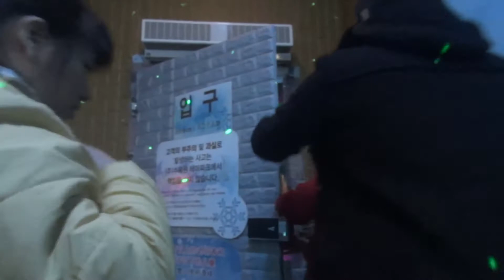韓國濟州島樹木園主題公園2/3 Sumokwon Theme Park, Jeju Island (South Korea)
冰雕藝術館是濟州第一個四季常設的室內冰雕展示館,於2012年7月開幕.一年四季365天,不論季節,氣溫,全年保持零下5℃,任何時候都可以感受寒冷刺骨的冬天.